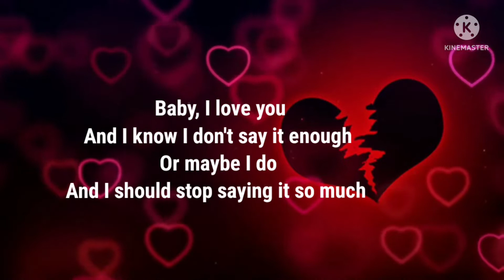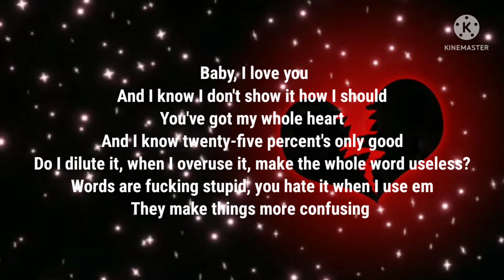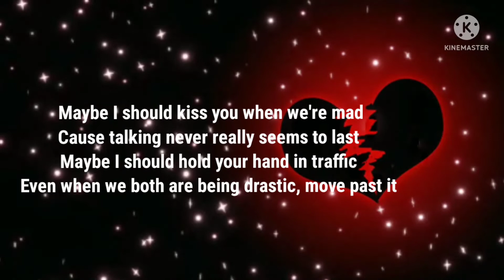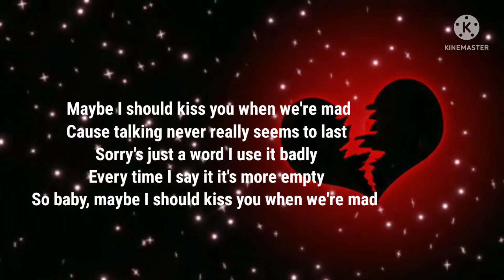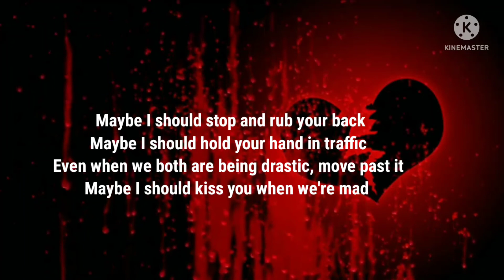We Three, A Howes "Kissin' When We're Mad Lyrics" lyrics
great song from @wethreemusic_